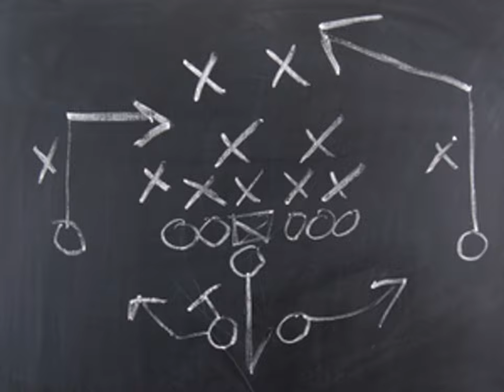God's Plan for You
Annette shows us that God has a plan for us and how to find that plan.